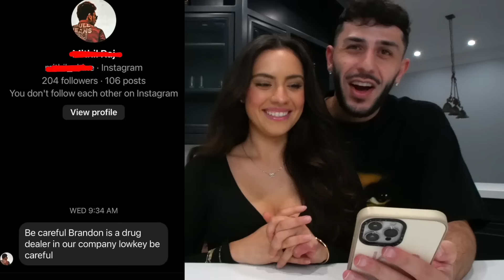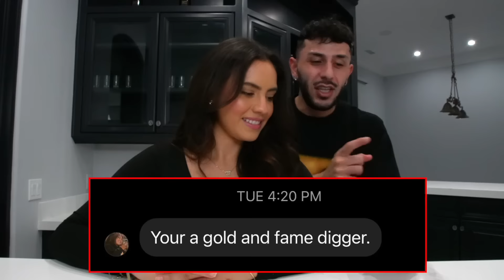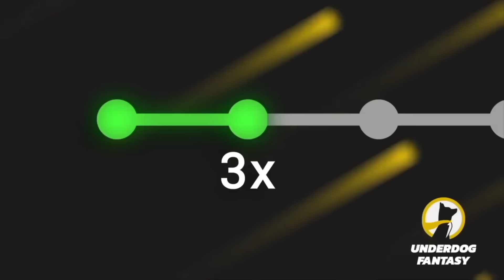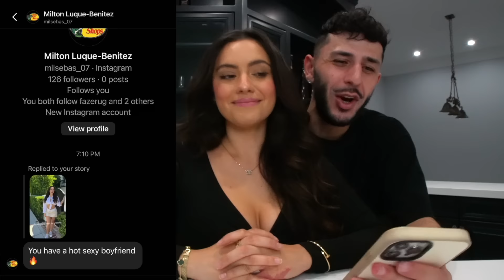Reading My Girlfriend’s Instagram DM’s.. **Shocking Messages**